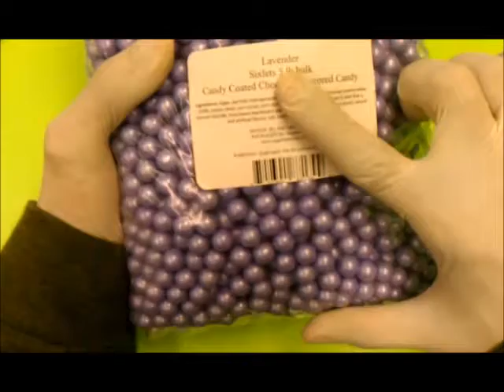15% OFF BROWARD LOCATION ONLY- ALL ITEMS!-Sugarman Candy - Pearl Sixlets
Over 1000 types of single colored candies!!!
Create the perfect Candy Buffet Display Table  for your party or event with our vast selection of candies!

LOCATION: 10001 NW 50 STREET
SUITE 113